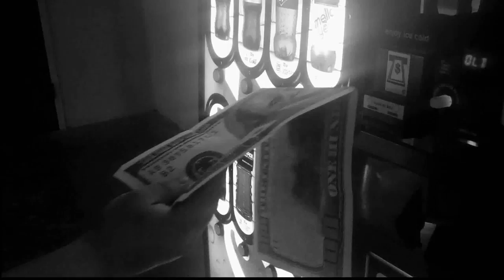Awaken Calsonic Arena Tour Blog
Awaken at Calsonic Arena with Fireflight Behind the scenes and live footage